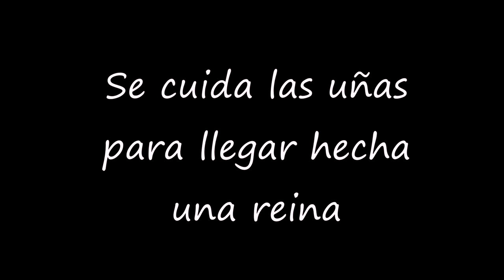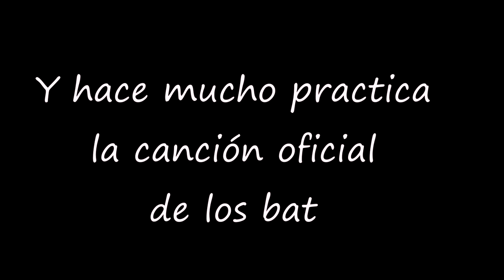Homenaje a kiara en su bat (sus padres y hermanos)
Bat de Kiara